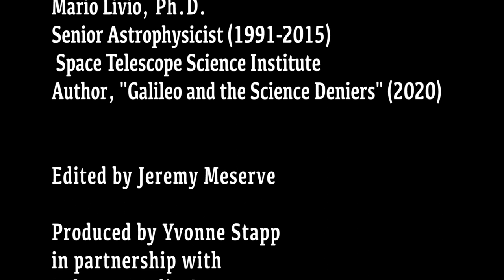Galileo and the Science Deniers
Science for the Public: Contemporary Science program 09/14/2021.  Mario Livio, prominent astrophysicist and popular author.  Dr. Livio discusses his newest book Galileo and the Science Deniers (2020), a timely account of Galileo's struggle for recognition that the planets orbit the Sun.  His proof conflicted with Church’s Aristotelian doctrine, which maintained that the Earth was the center of the universe.  Galileo was condemned and severely punished by the Inquisition.  Dr. Livio considers the similarity between the resistance to scientific facts in Galileo’s era and anti-science today --a very timely discussion.